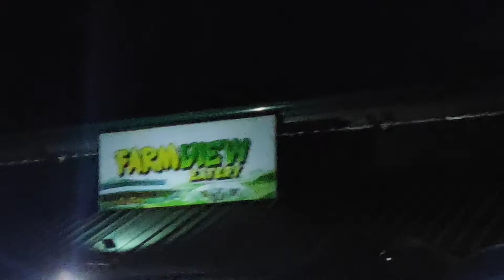LUYC RANDOM LAKAD | Plant Hunting - Farm View Eatery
A random and unplanned vlog with my fellow Elyutubers.